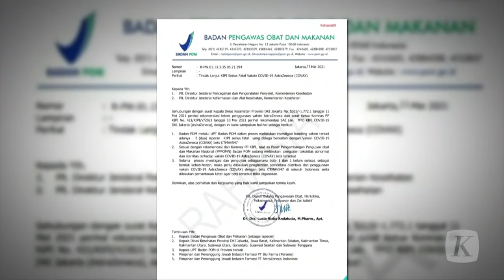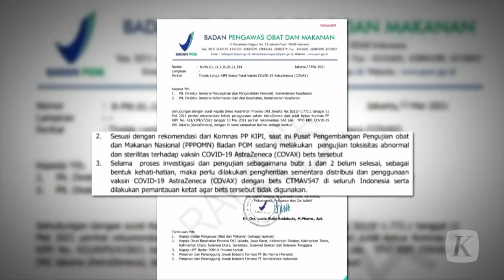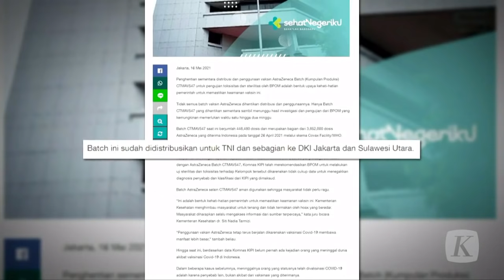Terkait Kematian Pemuda, Distribusi Vaksin AstraZeneca Batch CTMAV547 Dihentikan Sementara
Terkait dengan penyelidikan kasus meninggalnya pemuda di Jakarta setelah divaksinasi, pemerintah memutuskan untuk menghentikan sementara distribusi vaksin AstraZeneca Batch CTMAV547.

klik.kompas.id/video​​​